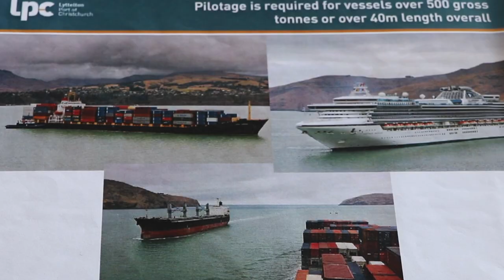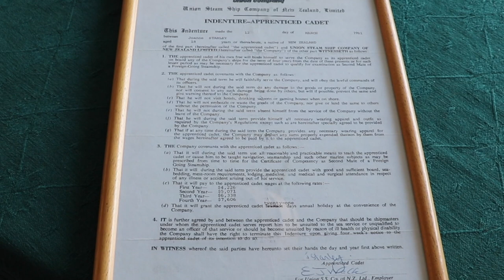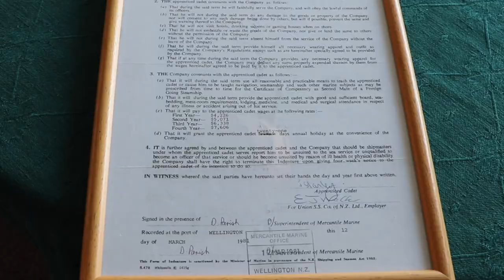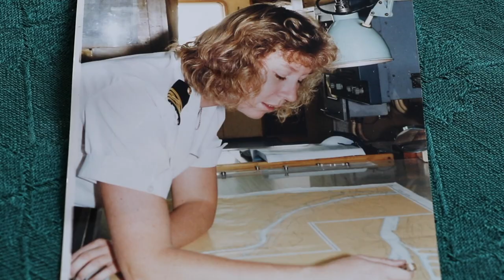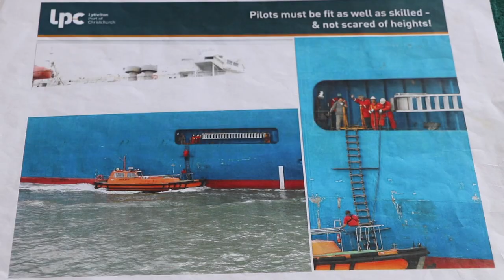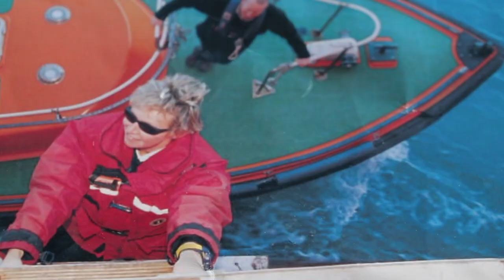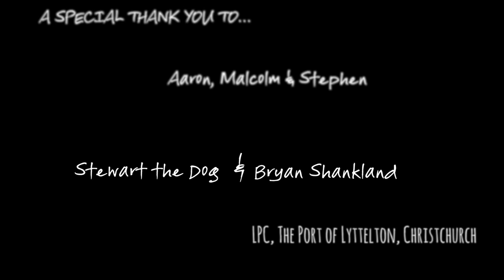GinaHainesTV presents Joanne Laing: Harbour Pilot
Joanne Laing works as a Harbour Pilot. In this work-happiness interview, Joanne talks about her challenges parking big boats, huge waves and bad weather. She shares stories of her years at sea as a Ship Master (or Captain), and discusses her work as a Harbour Pilot. Calling a spade a spade - please join me for this interview and see Joanne at work, climbing rope ladders - one step at a time! Enjoy!